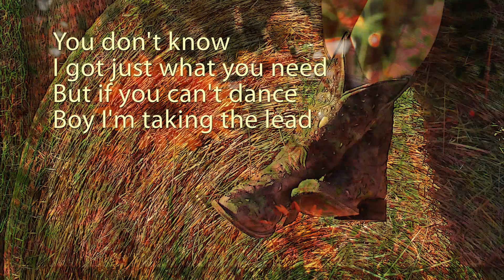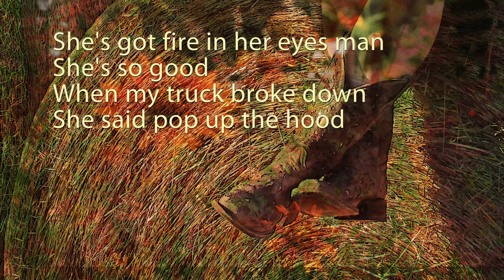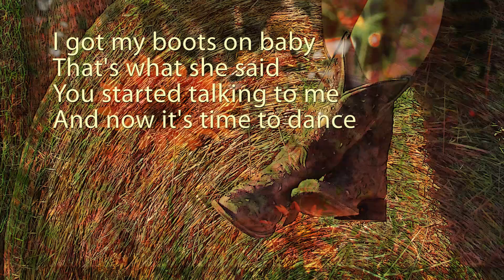Boots On Baby - Songbird Jones - Lyric Video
Also on Spotify/Amazon/CD Baby and more.
Boots On Baby - written by: Matt Jones